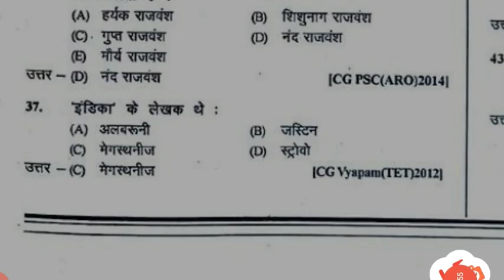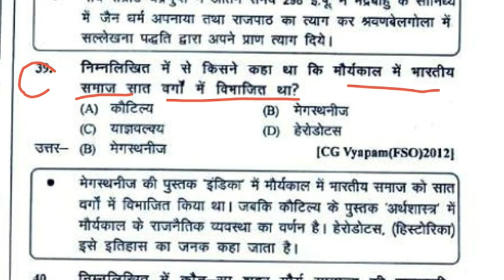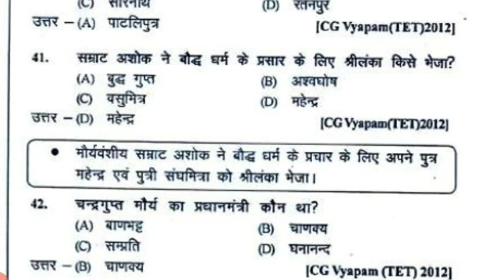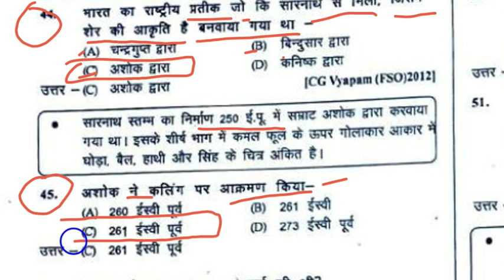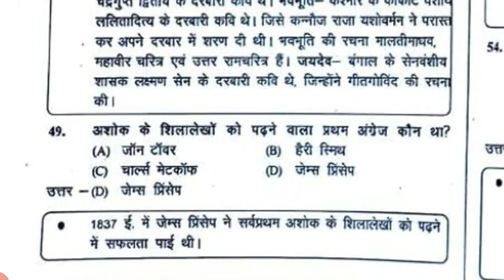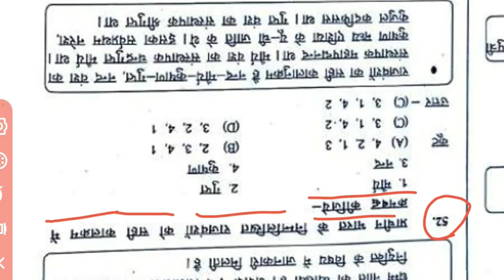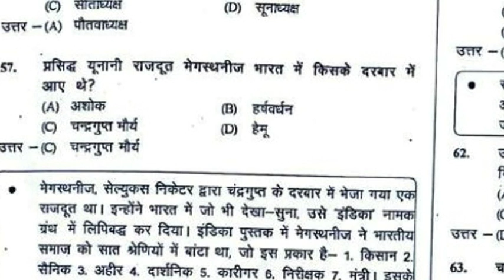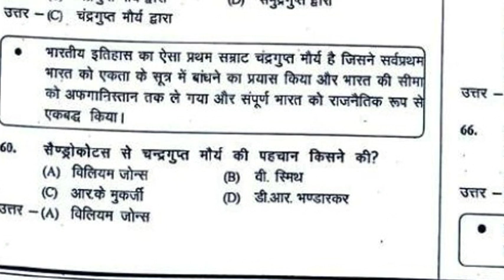मौर्य साम्राज्य प्रेक्टिस सेट 2||Mourya samrajya practice set 2||mourya kal||mourya shashan||CGTET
टेलीग्राम ग्रुप में जुड़ने के लिए नीचे लिंक को tauch करें।

_LE_CQv1KALMJX-kriA7a1Jbm5m8
Mourya kal
mourya samrajya
mourya kal practice set 2
mourya rajvansh
mourya sampraday
ashok
bindusar
samudra gupt